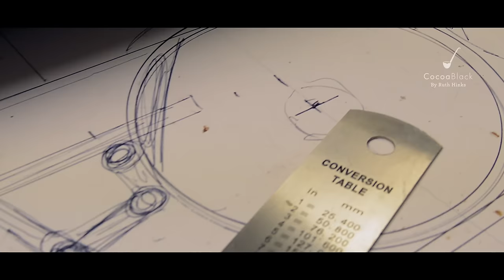Ruth Hinks - The Chocolate Flying Scotsman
Watch the video showing the making of the Chocolate Flying Scotsman.

The legendary Flying Scotsman is one of the world’s best loved steam locomotives, and the first officially to hit 100mph. To celebrate the opening of the Borders Railway by Her Majesty The Queen, Ruth Hinks of Cocoa Black in Peebles was commissioned to create a 1:17 scale model out of chocolate.

The Chocolate Flying Scotsman took Ruth, Martin Chiffers and Samira Kazemzadeh over 400 hours to design and build, using more than 50 different chocolate-making techniques.

Weighing in at over 75kg of chocolate, the Chocolate Flying Scotsman has an impressive 400,000 calories!

“The Flying Scotsman is an iconic symbol of the nation’s railway heritage. In creating this chocolate showpiece, we hope to rekindle the beauty and romance of Scottish rail travel.” Ruth Hinks (UK World Chocolate Master)

The Chocolate Flying Scotsman will be located at Waverley Station in Edinburgh for the official opening of Borders Railway on 9th September 2015.  It will then be on display at various public events before being auctioned to raise money for the Cash For Kids charity.